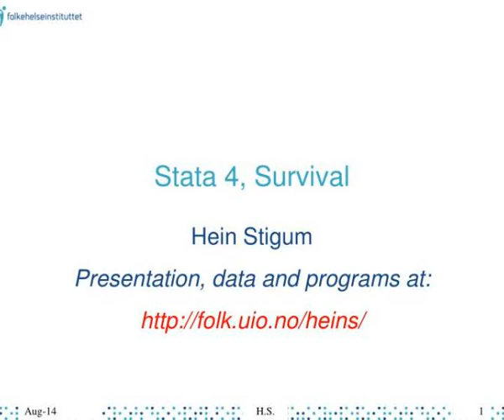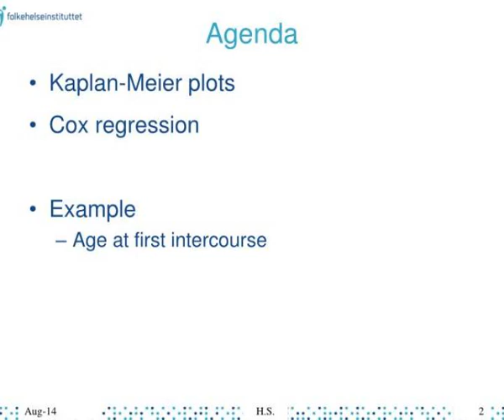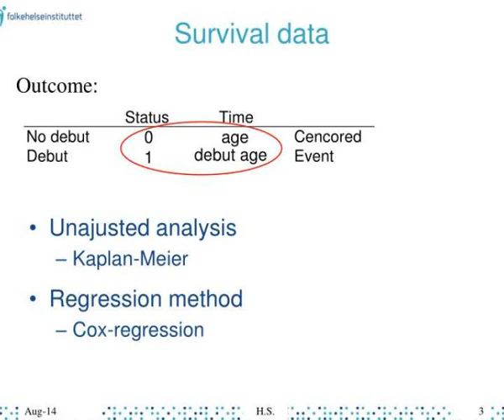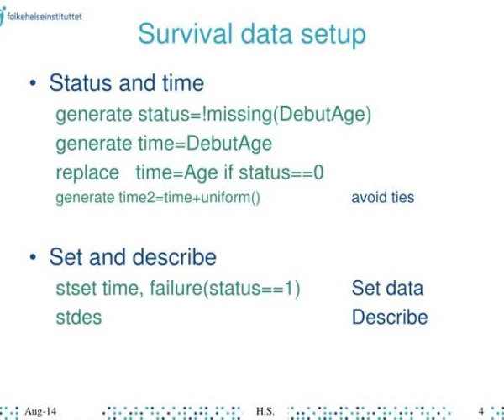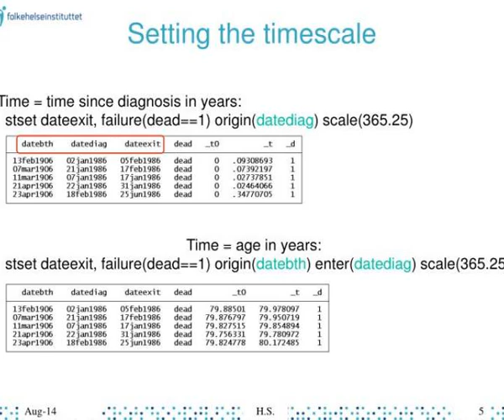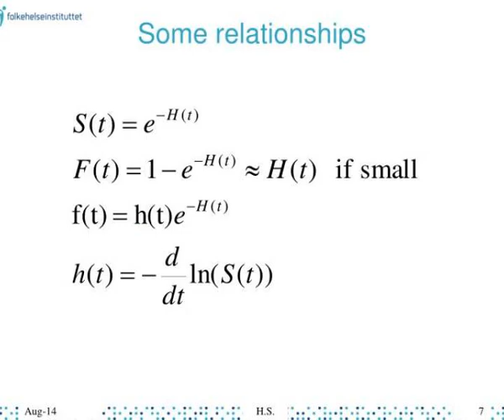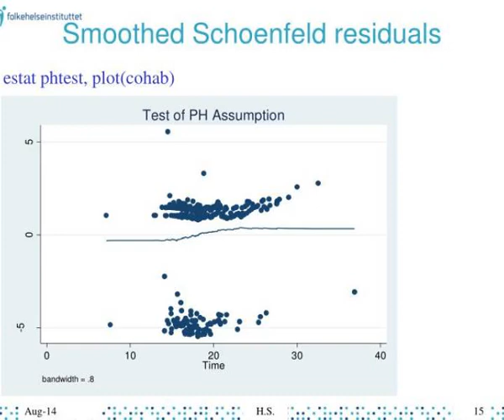stata 4 survival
Stata 4, Survival.  Agenda.  Kaplan-Meier plots Cox regression Example Age at first intercourse.  Survival data.  Outcome:.  Unajusted analysis Kaplan-Meier Regression method Cox-regression.  Survival data setup. Slideshow 3063264 by stamos
 show1 : Stata 4 survival

 show2 : Agenda

 show3 : Survival data

 show4 : Survival data setup

 show5 : Setting the timescale

 show6 : Mathematical functions

 show7 : Some relationships

 show8 : Kaplan meier

 show9 : Kaplan meier all

 show10 : Kaplan meier by sex

 show11 : Hazards

 show12 : Cox regression

 show13 : Full model

 show14 : Proportion hazard test

 show15 : Smoothed schoenfeld residuals

 show16 : Baseline hazard

 show17 : Predicted survival

 show18 : If proptional hazard fails

 show19 : Some cox options